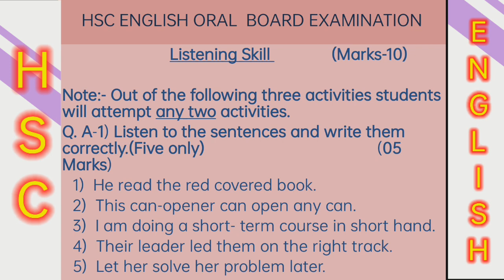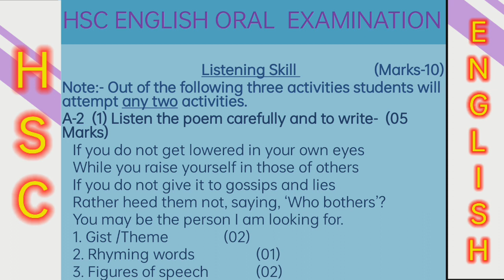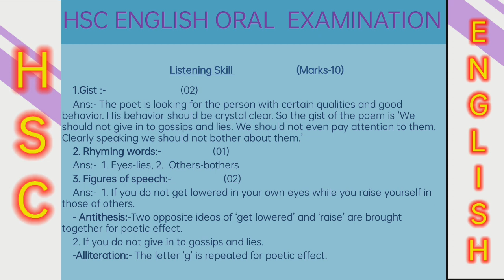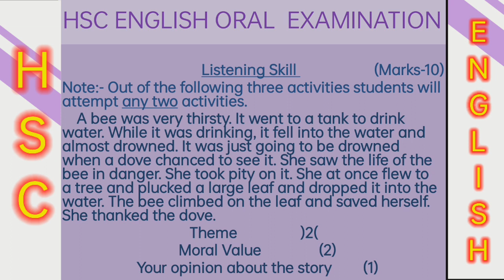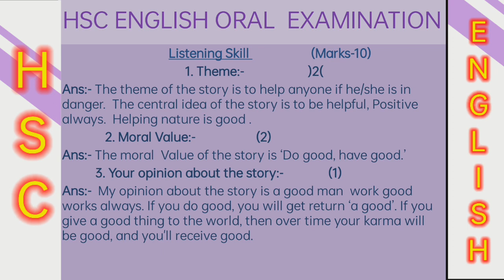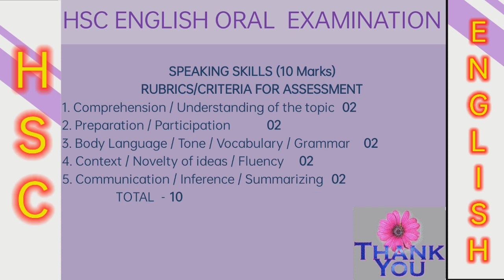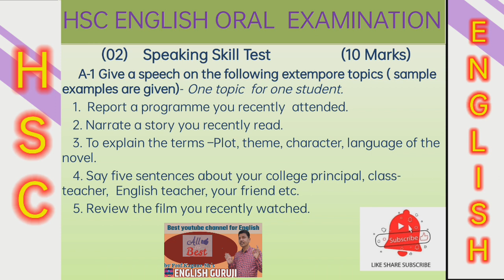HSC ENGLISH BOARD ORAL EXAM QUESTION PAPER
HSC ENGLISH BOARD ORAL EXAM

तोंडी परीक्षा नमुना पेपर